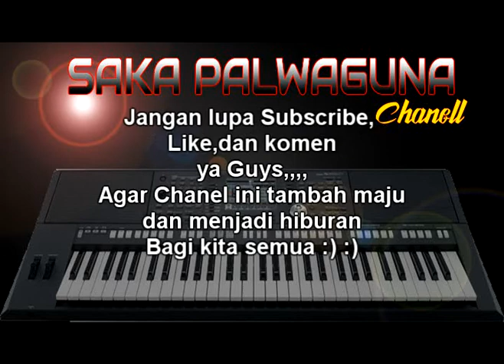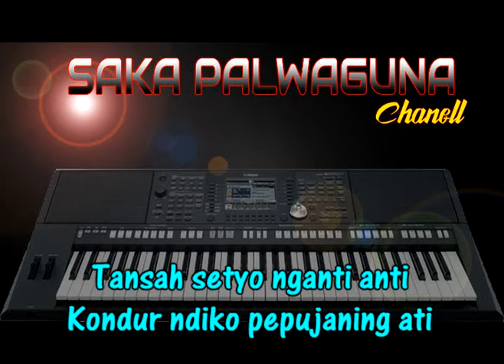Kidung Pasir Putih - Dhimas Tedjo (KARAOKE) By Saka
Saya membuat channel ini untuk hiburan bagi teman2 yang suka bernyanyi, mohon maaf segala kekurangannya, terimakasih sudah berkunjung

Lagu
Kidung Pasir Putih
Artis
Kusuma Daud
Album
He Dakshina Kali
Dilisensikan ke YouTube oleh
DashGo/Audiobee (atas nama Socialbooker)